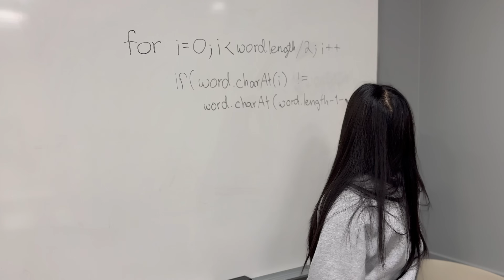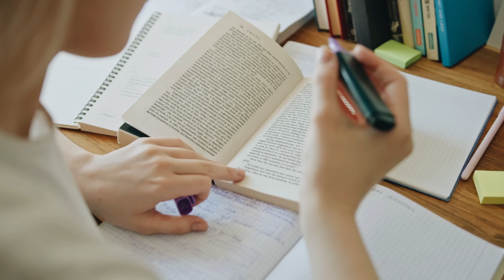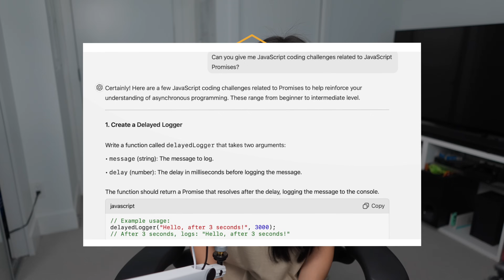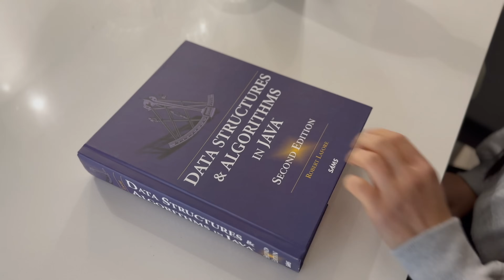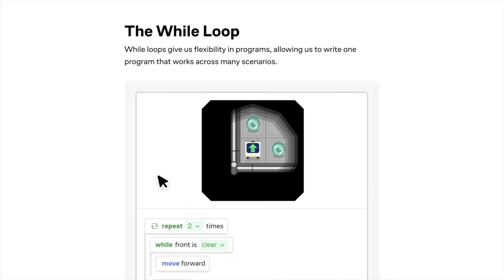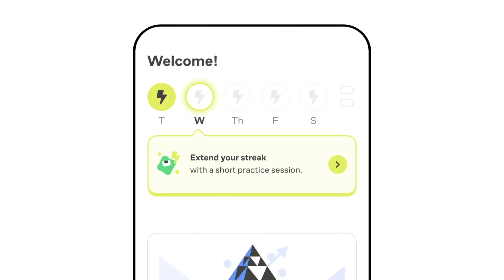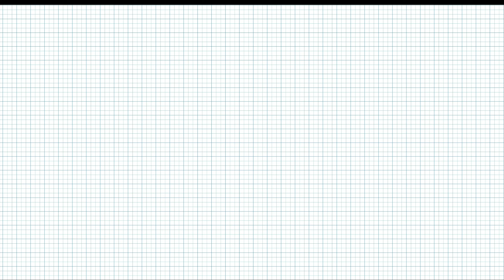How I'd learn to code if I had to start over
🚀 Want to learn programming but feeling overwhelmed? This comprehensive video breaks down exactly how to approach learning to code; from mindset to project completion. Perfect for beginners and career-switchers looking to enter tech.

💡 Featured Book Recommendations:
"The Dip" by Seth Godin
"Ultralearning" by Scott Young
"Data Structures and Algorithms in Java" by Robert Lafore

⭐ Recommended Learning Resources:
The Odin Project
Codecademy
ChatGPT for practice problems